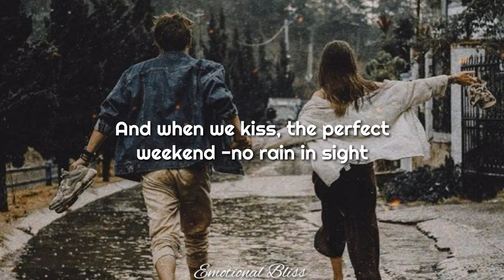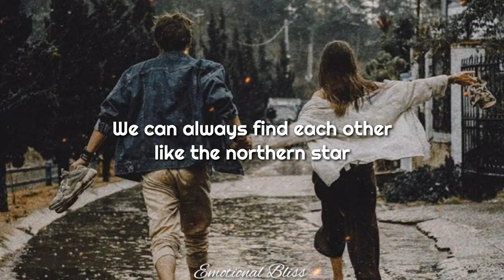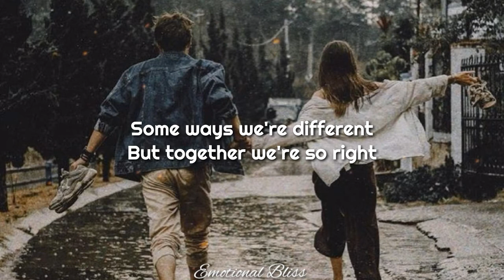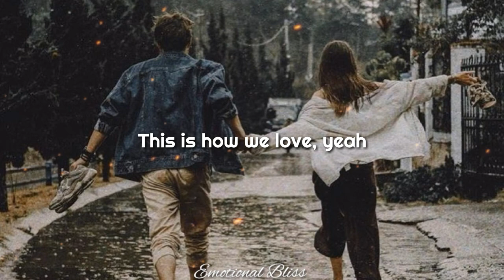This Is Us || Keyshia Cole (Lyrics)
Support Keyshia Cole